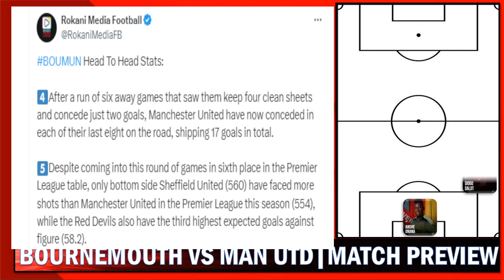Mainoo & Kambwala To Start: Bournemouth Vs Manchester United | Match Preview !! Premier League !!